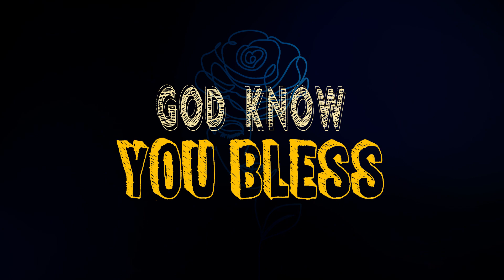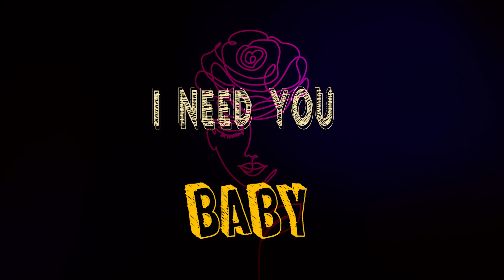DJ GQ Feat. Craigy T - You Got Me Like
DJ GQ Featuring Craigy T (Of T.O.K) - You Got Me Like
Track #1 off of DJ GQ's EP "Is It You?"

Instagram.com/DJGQWorldwide
Soundcloud.com/DJGQWorldwide

Lyrics:

Ribidi-bong-skeng, ohhh
ribidi-bibidi-Beng, GQ
Oooooh, Craigy T,

You got me going crazy baby... you got me like.
you've got me so good... I'm so gone,
you got me so good... I'm so gone, Cha
You've got me like, (ohh ohh oh oh ohhh)
like a puppet on a string, (Ahhhhh)
like a bird a sing, (Yeeeaahh)
gal you a my everything.
You  got me like, (ohh ohh oh oh ohhh)
you have my head a spin, (Ahhhhh)
like a boom riddim, (Yeeeaahh)
I might just give you a ring,

Baby girl you lovin a di best, bring you body come mek me kiss and caress,
you a number one baby nuttn can test, brag and show off girl big up you chest, Yes!
With interest, you better than the rest, gwan baby girl there's no contest,
look pon you face and you body girl God know you bless,
mad you a go mad me girl you have me under stress!

I'm crazy baby... you got me like.

Hey girl, hey girl...
the way you smile, your hips, your hair, your thighs you drive me crazy,
I... I'm... loosing my mind so I've got to let you know I need you baby.
We tell the again! ribidi-bibidi-bibidi-bibidi-bong-skeng,
Gwan baby girl you a ten outa ten, diamond, ruby, girl you a gem,
Brag and show off cause you hotter than them, friend!
Swear to God you come straight from heaven, Walk out and no stop mad dem,
All pretty girls this a your anthem, mad unu a go mad me, me nah pretend.

You've got me like.